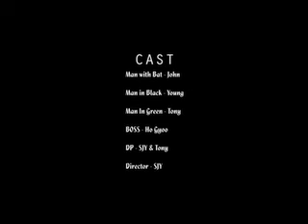trade-off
stormy night
shadowy figures